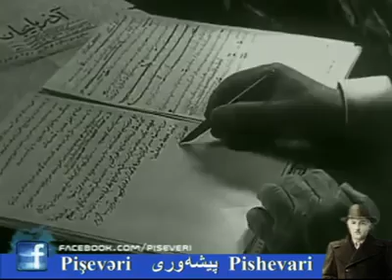Pişevarinin faşizmə qarşı mübarizə mövzusunda Birləşmiş Millətlər Təşkilatına məktubu və səfəri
Azərbaycan Milli Hökumətinin Lideri, mərhum Seyid Cəfər Pişevarinin faşizmə qarşı mübarizə mövzusunda Birləşmiş Millətlər Təşkilatına məktubu və səfəri